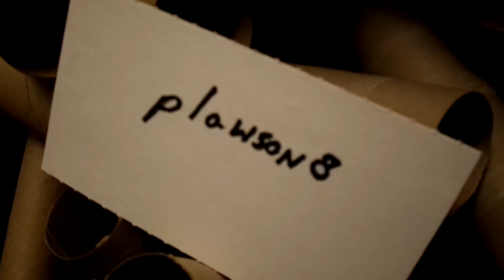Plawson8 Chemical Spill; Bell Ringers/ I Love Lucy * SAM 2813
Wrath of time, keeps comedy good for your mind, not a crime.
Bell Ringers/ video. I Love Lucy / " Lucy Goes To A Rodeo " 11/28/1955. / / / Ira de tiempo, mantiene la comedia buena para su mente, no un crimen. Anillos de campana / video. Amo Lucy / "Lucy va a un rodeo" 28/11/1955. ~ Plawson8 ILoveLucy Comedy . We're also on Facebook.